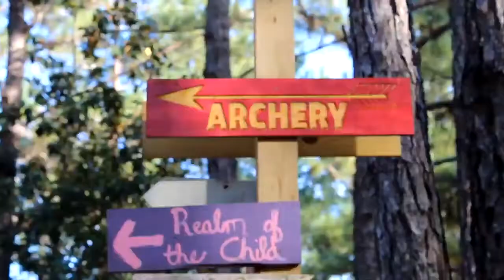Get your armor, the Renaissance Festival is back in town